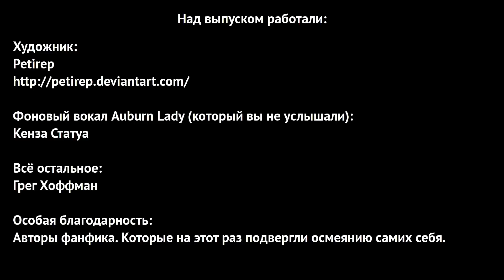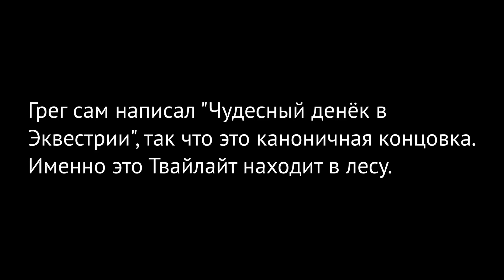Рэйнбоу Дэш представляет: Чудесный денек в Эквестрии (русский дубляж)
Перевод и озвучка: Вейвформ
Визуальная адаптация: aaeiou90